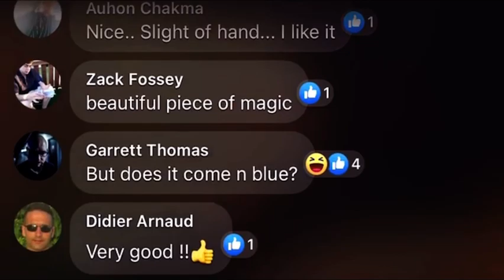The Vanishing Card by Nicholas Lawrence